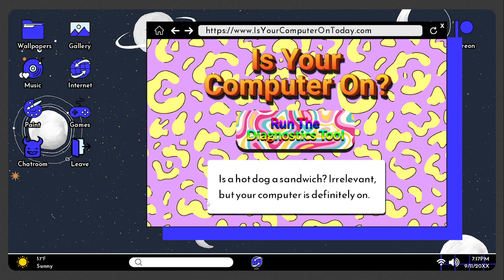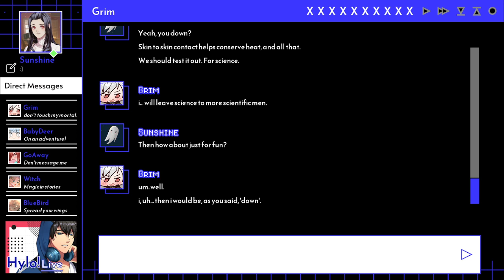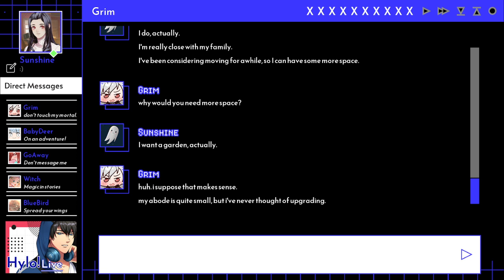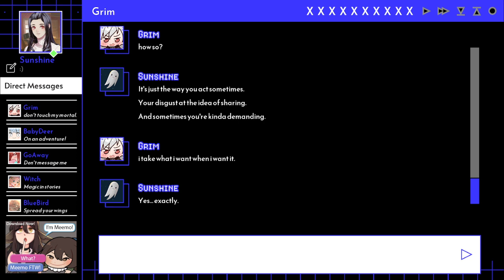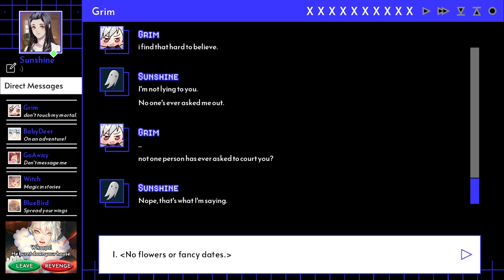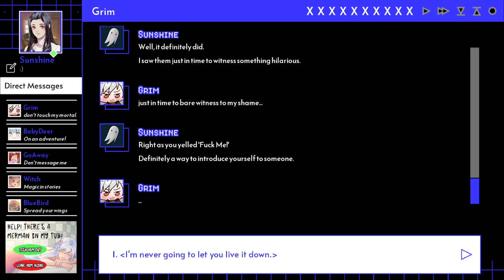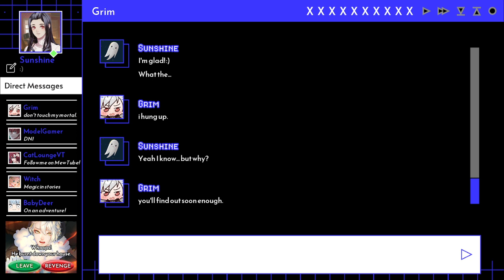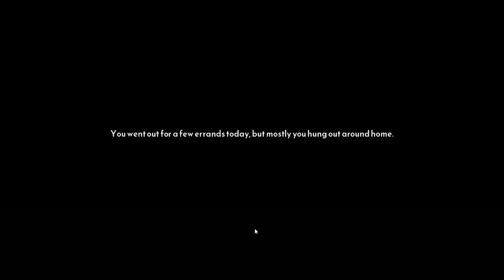Flowers and Fangirling- A Date With Death (part 7)- GamesRHard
Howdy Neighbors!
This is A Date With Death, a game where you get on a messaging app created by death. This time, we actually get flowers and my hype is way too much!